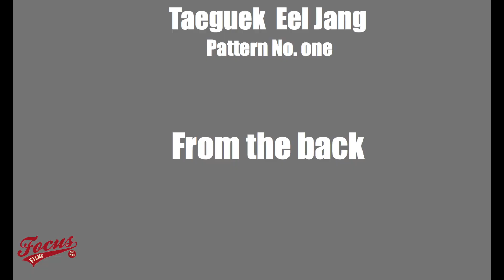Taekwondo Beginner 1st Pattern - Taeguek Eel Jang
Yong In University Poomsae Player performs Taekguek Eel Jang from the front, from the back and also in Slow motion in both directions.